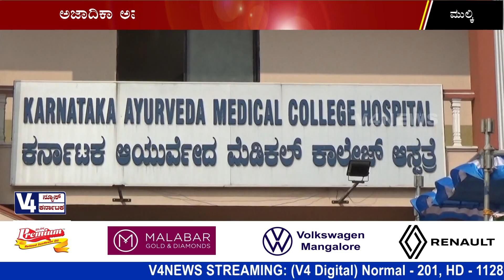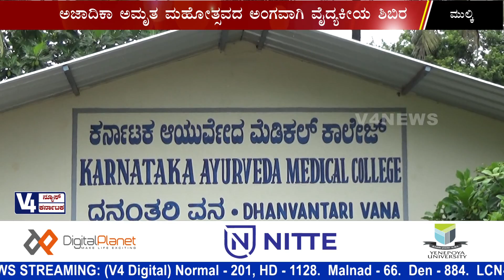Karnataka Ayurvedic Medical College || Medical camp